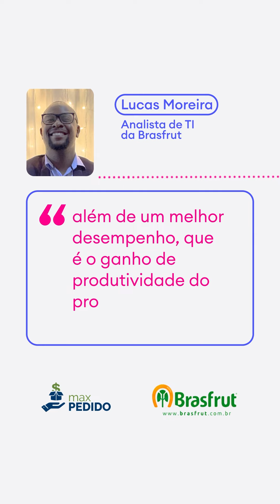Confira a experiência da Brasfrut com o maxPedido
Quer mais autonomia na sua rotina comercial? O maxPedido te ajuda nessa missão! 🎯

Com a nossa solução, o trabalho da equipe de vendas e dos gestores fica mais fácil. Afinal, as informações são mais transparentes e todos têm as ferramentas necessárias para negociar. 🚀